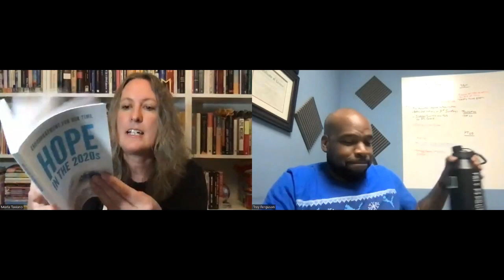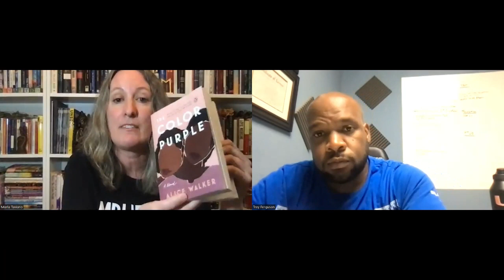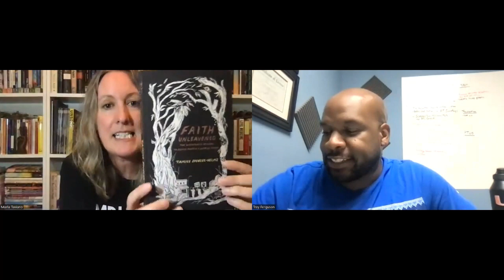A Black Pastor and a White Agnostic Walk into a Bookstore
Trey Ferguson is a pastor. He’s been Black a long time. Marla Taviano is a former zealous Christian who has been white even longer than that.

Marla and Trey met on Twitter a couple years ago and became good friends. At first glance, they might not seem to have a lot in common but, as it turns out, they do. They share a passion for writing good words, reading good books, and what Trey calls “a commitment to wholeness.”

Trey grew up reading books by Black authors, but Marla (a voracious reader) was almost 40 years old when she woke up to the fact that almost all the authors she’d ever read were white. In 2017, she made an intentional decision to start reading primarily BIPOC authors, and it literally changed her life. Now she’s passionate about helping other white folks experience that too.

Along with your facilitator David Morris of Lake Drive Books, the event’s sponsor, this dynamic duo discussed some great books and how they can open up your world and expand your community.